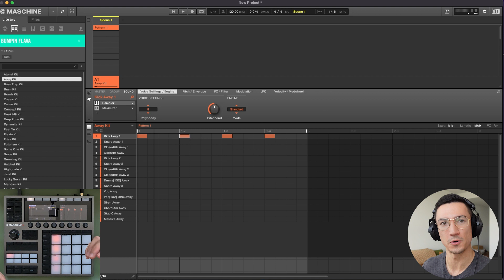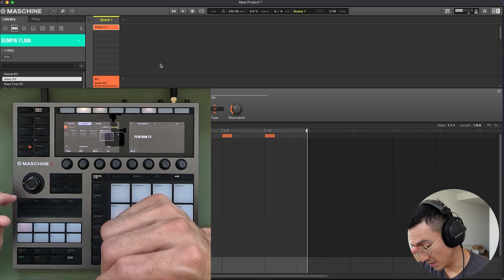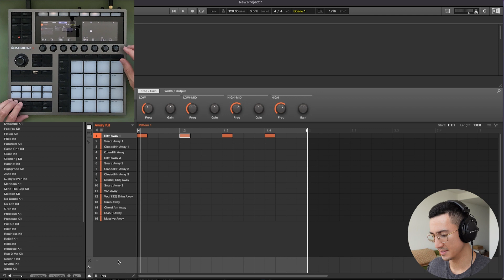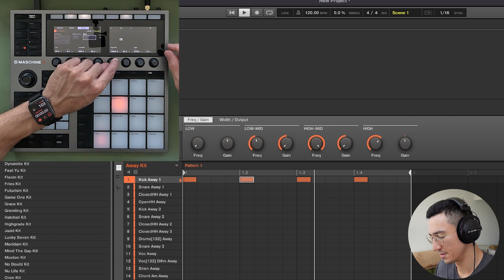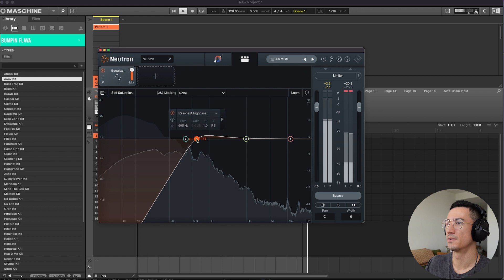5 Ways to Access and Use Filters in Your Maschine Workflow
Wondering how to use filters in Maschine? Or how to access filters in Maschine? I'll show you 5 different methods in this tutorial. Like many things in Maschine, there are multiple ways to do the same thing or achieve the same result.

Filters can be used for mixing and mastering, sound design, or effects in your arrangement. They are one of the most used plugin effects not only in Maschine, but music production in general.

I hope one of these methods for using filters can resonate with you and help you improve your workflow and creativity

Timecodes:
0:00 - Intro
0:35 - Method 1
1:24 - Method 2
2:06 - Method 3
3:02 - Method 4
4:21 - Method 5